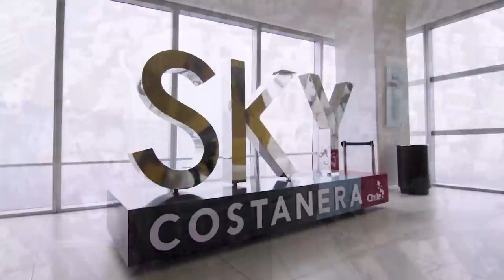John Acquaviva & Kenny Glasgow | around | Sky Costanera, Santiago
Full presentation of John Acquaviva & Kenny Glasgow in the highest viewpoint in Latin America at 300 meters.

Edited by: Jose Russo
Art Direction: IbarraGroup
Executive Director: David Robles
Executive Production: RTIME
Audiovisual Production: DJProfileTV
Samera Support: Ayekan

Thanks to all the people who support us, enjoy the set.